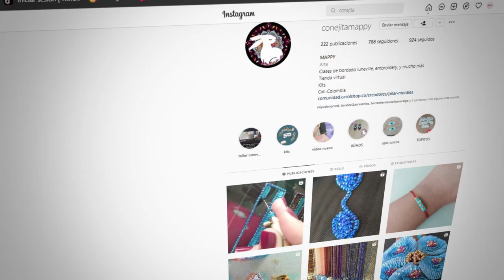COMO HACER PULSERA EN ESPIGA TUBULAR CON MIYUKI ROCALLA - CAROL ACADEMY 😎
En este video te enseñaremos a realizar una hermosa pulsera con miyoki rocalla en espiga tubular